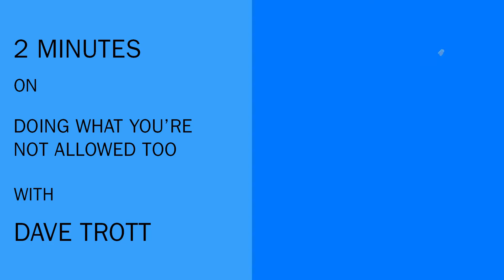Dave Trott On What Makes Us Creatives